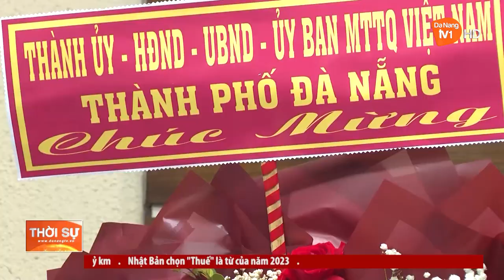BÍ THƯ THÀNH ỦY THĂM, CHÚC MỪNG GIÁNG SINH TẠI TÒA GIÁM MỤC GIÁO PHẬN ĐÀ NẴNG